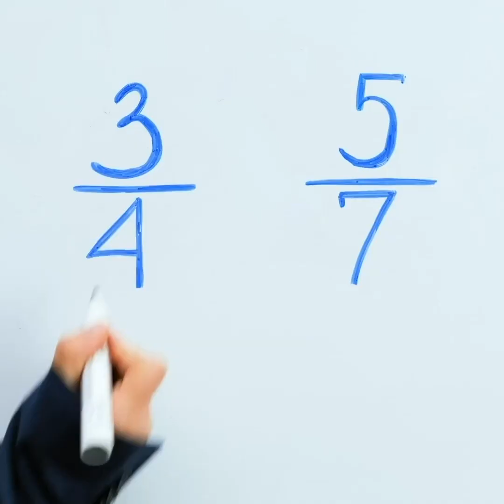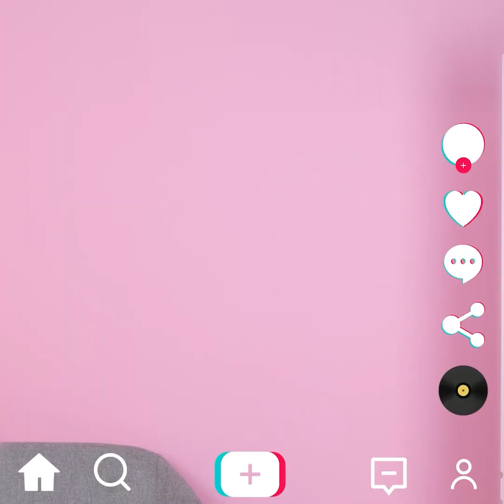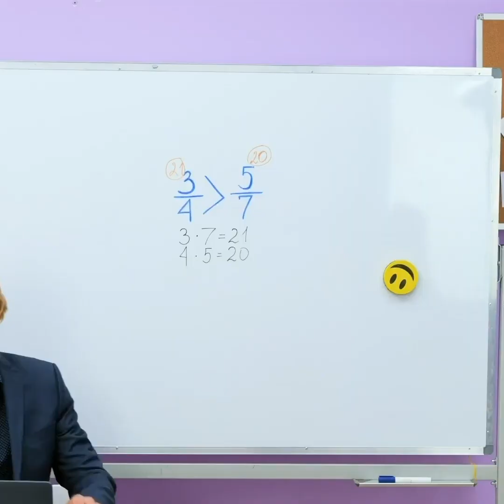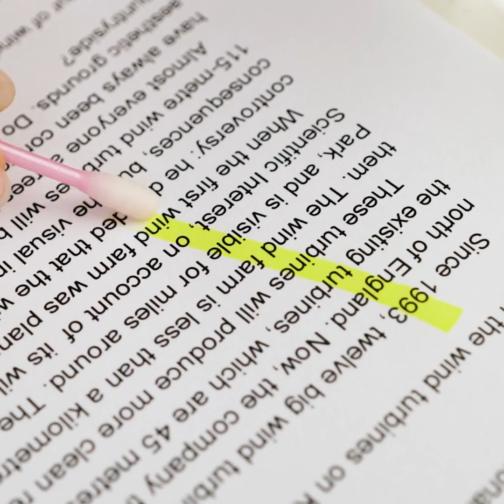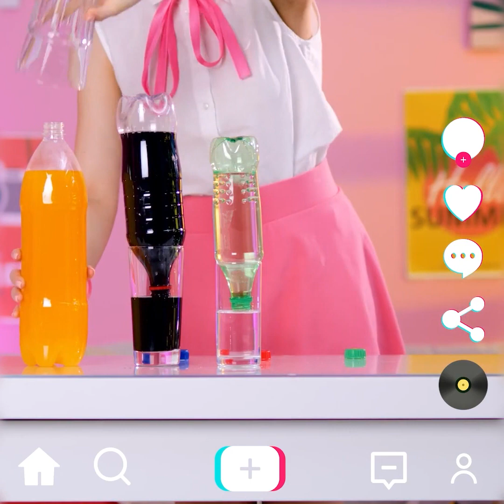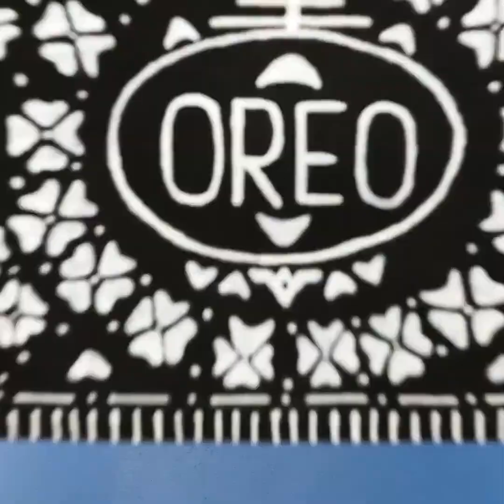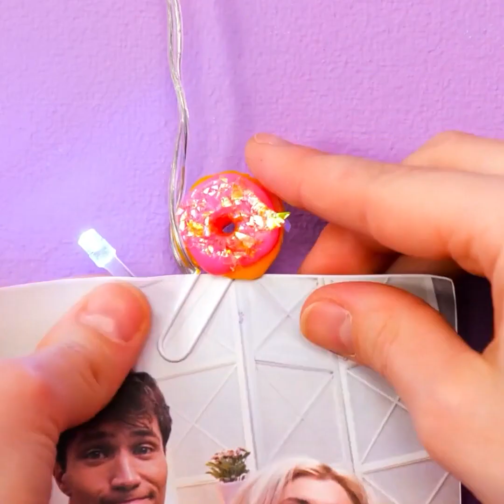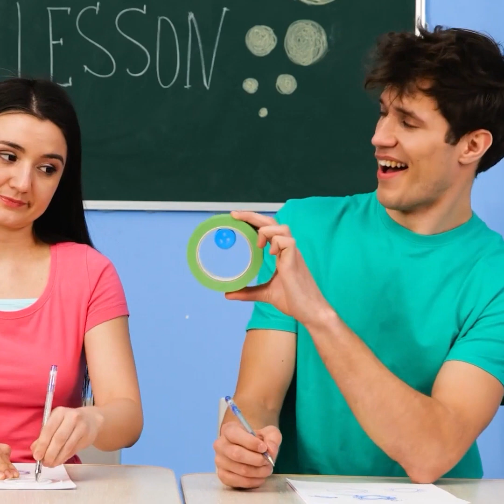¡INCREÍBLES TRUCOS Y MANUALIDADES ESCOLARES QUE TODO ESTUDIANTE DEBE CONOCER!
¡Aprende estos fantásticos trucos escolares que te harán la vida más fácil!
¡Crea todo tipo de creaciones personalizadas para ti y tus amigos!
¡Organiza mejor tus cosas con un estuche para lápices hecho a medida!
¡Aprende trucos de como dibujar círculos en papel o metal!
¡Qué hacer cuando te quedas sin borrador! ¡¡Usa tu lápiz !!
¡Trucos que te harán pasar el día en la escuela y disfrutar cada minuto!
¡Trucos geniales que también puedes probar con tus amigos! ¡Momentos divertidos y bromas que pueden probar entre ustedes!
¡El truco más genial sobre cómo abrir tu refresco sin que gotee!

0:53 - Estuche para lápices a medida
2:29 - Cómo dibujar el círculo perfecto
4:20 - ¡Cómo quitarte un anillo de tu dedo!
8:08 - ¡Cómo abrir tu refresco de forma segura!